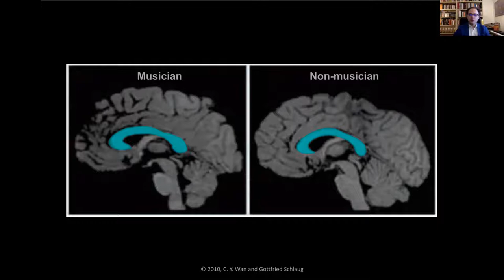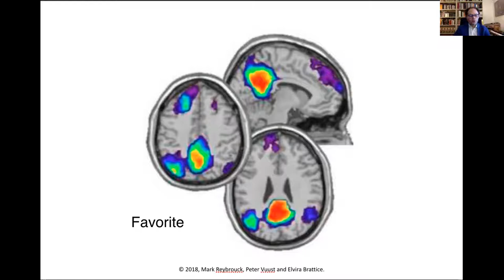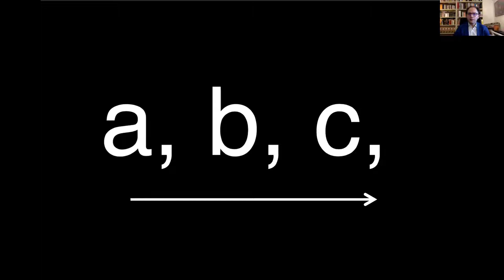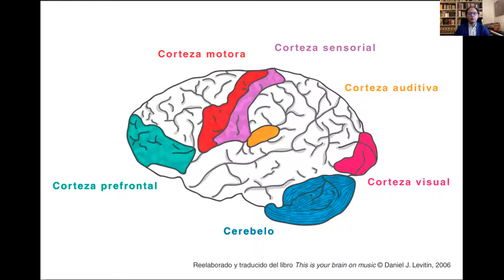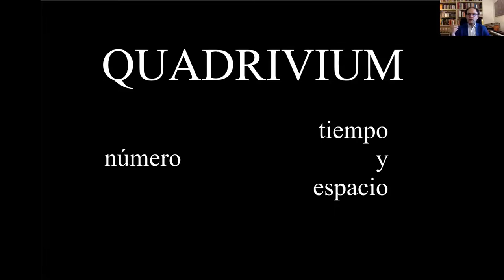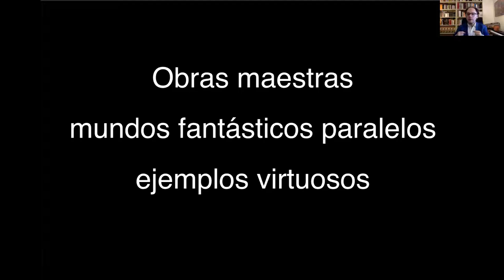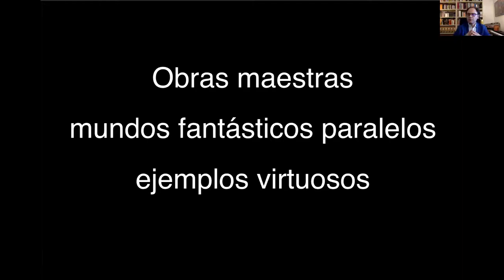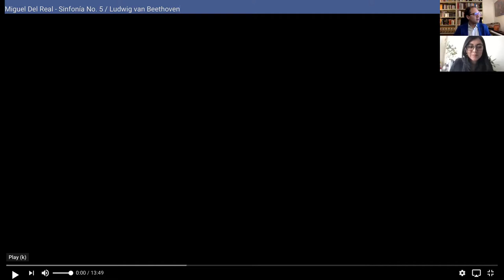Charla Musical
¿Es necesario el arte? Miguel Salmon del Real, actual director titular de la Orquesta Sinfónica Sinaloa de las Artes, nos comparte esta interesante charla musical.